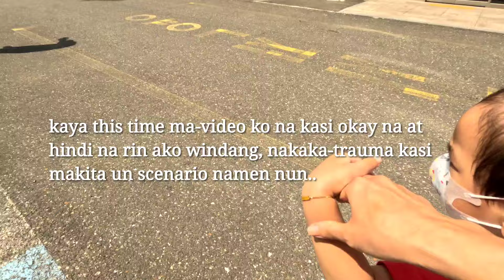MAY FISH NA ANG AQUARIUM | NADISGRASYA ANG KAMAY NI LEEWON SA TREADMILL | #142